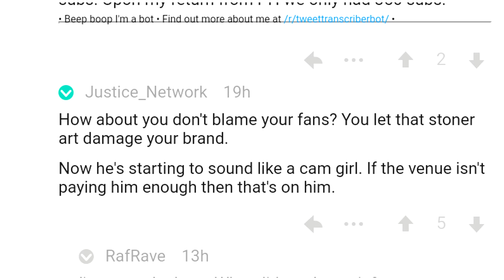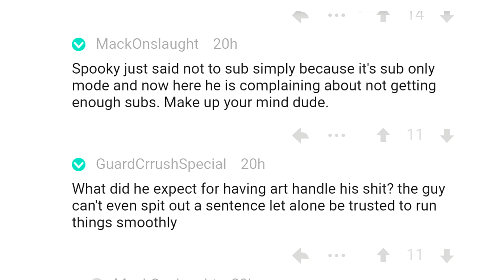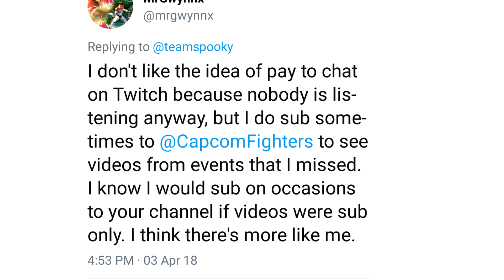Team Spooky tells haters to EAT a D#CK! - Is FGC Poor or just Cheap?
Team Spooky tells haters to EAT a D#CK!

445 E FM 1382 Ste 3368

Here's some of my new video's to watch while subing to Team Spookys Broad Cast -

See you all next Sunday,
-Peace